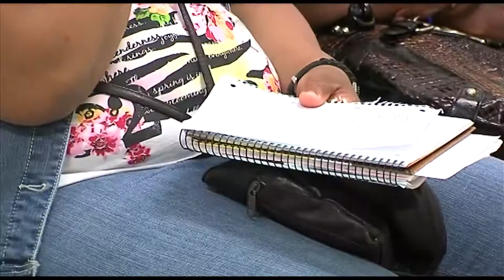Curso para cuidadoras en La Casa Grande | Cecova TV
El Colegio de Enfermería de Valencia colabora de forma habitual con al asociación La Casa Grande de Valencia. Por medio de estos acuerdos se ha vuelto a celebrar un taller sobre Atención al mayor, dirigido a cuidadoras informales e impartido por profesionales de Enfermería. En él se enseña al alumnado a estructurar la tareas de forma adecuada y también se les habla sobre conceptos básicos de higiene, alimentación y toma de medicamentos.